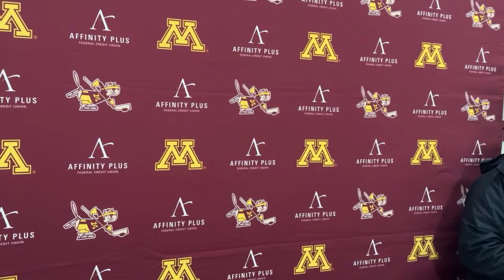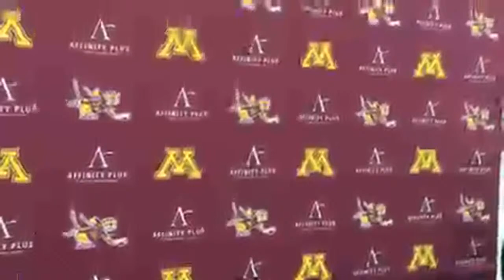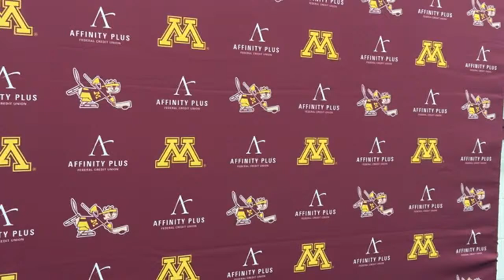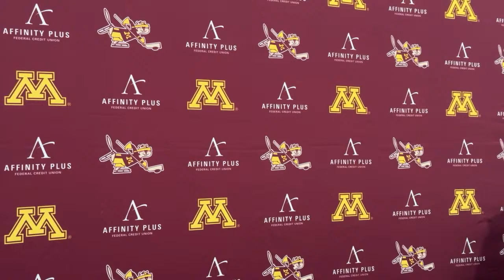Gophers coach Bob Motzko with players Connor Kurth and Carl Fish preview Penn State series.